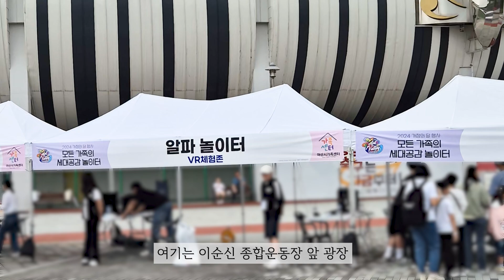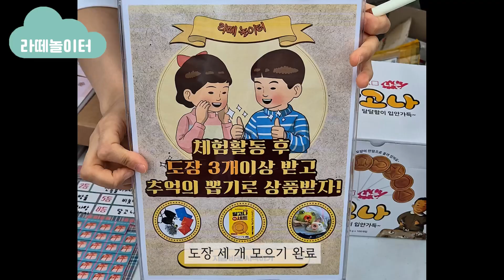[라하온] M세대와 알파세대의 만남! 라떼는 말이야~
엄마 세대의 놀이 x 아들 세대의 놀이의 콜라보